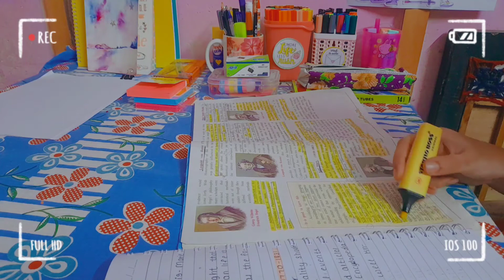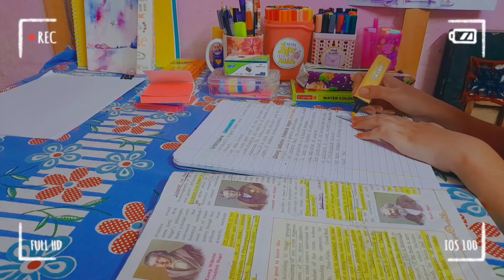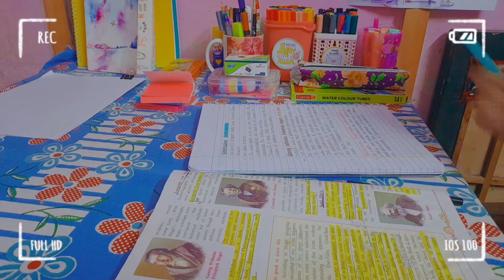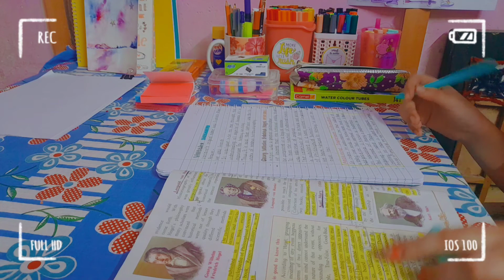Study Vlog 🧋ft. baking & unboxing 💕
hey there : )
Btw you actually made me smile 😃

Video :  Study Vlog 🧋ft. baking & unboxing 💕

Pinterest t: @strawberrystudiesyt

FAQs
~ Age - 15 (06 GANG) 24/4
~ Where I live - India, Asia
~Editing- VITA/VLLO/VN
~Thumbnail- Moldiv, Phonto and Picsart

Music 🎵
•Picnic(Prod. by lukrembo)
•Cozy Blanket (Mewpot)
•Gloomy Days (Jehwi Yoon)

inspo:
▪︎revisign
▪︎yours truly, chloe
▪︎c q n d y m l k

Comment your video requests ( u will get a shout out if u do so )

{ Wear your masks & Stay safe }

A VIRTUAL HUG TO ALL MY SUBBIES ♡

- your strawberry
   s w a r a l i  ❣